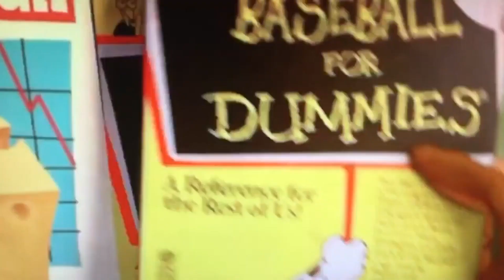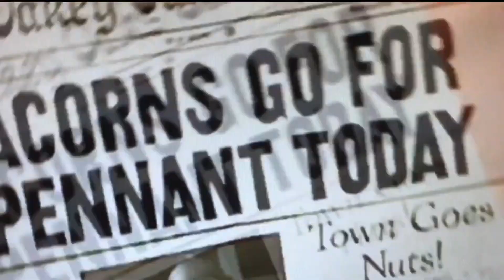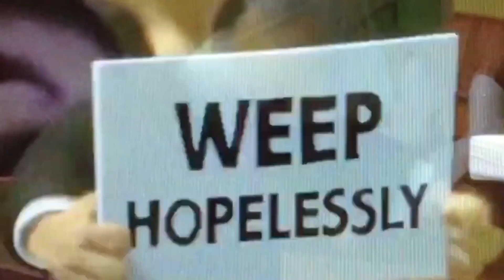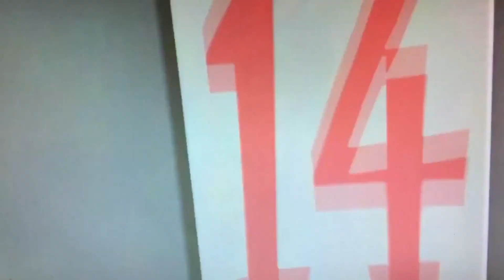George Little (2005) Part 5 - "Stir It Up" "The Baseball Game"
Beach Disney Channel Films:

George Little (2005) New Version:
Cast Video:

Chicken Little - George Little (Stuart Little)
Abby Mallard - Brooke (Stuart Little 3: Call Of The Wild)
Runt of The Litter - Tim Templeton (With Richard Tyler As An Extra) (The Boss Baby) & (The Pagemaster)
Fish Out of Water - Elliot (Open Season)
Foxy Loxy - Luz Noceda (With Robyn Starling As An Extra) (The Owl House) & (Tom And Jerry 1992)
Goosey Loosey - Violet Parr (The Incredibles)
Turkey Lurkey - Junior (Storks)
Morkubine Porcupine - Mike Goldwing (Capture The Flag)
Buck Cluck - Frederick Little (Stuart Little)
Kirby - Chip And Dale (Chip And Dale)
Melvin (Kirby's Father) - Surly (The Nut Job)
Tina (Kirby's Mother) - Andie (The Nut Job)
Mr. Woolensworth - Jin Lee (Turning Red)
Coach - Eddie Valiant (Who Framed Roger Rabbit)
Dog Announcer - Flint Lockwood (Cloudy with a Chance of Meatballs)

Other Casts:
Alien Cop - Kronk (The Emperor's New School)=(Voice-Actor-Reference)
Hollywood Chicken Little - Shrek
Hollywood Abigail - Fiona (Shrek)
Hollywood Fish - Ian (Open Season)
Hollywood Runt - Optimus Prime (With Maui As An Extra) (Transformers) & (Moana)
Principal Fetchit - Gilbert Huph (The Incredibles)=(Voice-Actor-Reference)
Puppy Boy - Hiro Hamada (Big Hero 6)
Puppy Boy's Mother - Aunt Cass (Big Hero 6)
Runt's Mother - Linda Mitchell (With Molly Su As An Extra) (The Mitchell Vs. Machines) & (Next Gen)
Umpire - Wreck-It-Ralph
Acorn Mascot - Tulio Monteiro (Rio)
Rodriguez - Sherman (Mr. Peabody And Sherman 2014)
Dog Goodman - Fix-It Felix (Wreck-It-Ralph)
Little Cheetah (Bulgaria) - Woody (Toy Story)
Aliens As Himself

Coming Soon To Youtube October 2023!

Trailer/Transcript

All Trailer:

Poster

Scenes Index:

    George Little (2005) Part 1 - Opening/The Sky is Falling!
    George Little (2005) Part 2 - Frederick Drops off George/"One Little Slip"
    George Little (2005) Part 3 - School/Let's Play Some Dodgeball
    George Little (2005) Part 4 - Going Home/"All I Know"
    George Little (2005) Part 6 - "We Are the Champions"/Piece of the Sky
    George Little (2005) Part 7 - "Wannabe"/Brooke, Richard, Tim, And Elliot at George's House
    George Little (2005) Part 8 - It's Time to Find Elliot
    George Little (2005) Part 9 - Inside the Spaceship/Elliot is Okay/We're Next!
    George Little (2005) Part 10 - Terminator Robots Chase
    George Little (2005) Part 12 - You Gotta Believe Me This Time
    George Little (2005) Part 13 - Chip And Dale/Terminator Robot Attack
    George Little (2005) Part 14 - "It's the End of the World as We Know It (And I Feel Fine)"/Frederick Apologizes To George
    George Little (2005) Part 15 - We Got a Plan to Save!/Final Battle
    George Little (2005) Part 16 - Surly And Andie/The Town is Saved
    George Little (2005) Part 17 - George Little: The True Story/"Ain't No Mountain High Enough"
    George Little (2005) Part 18 - End Credits

Clips Used: Clips From TV Shows/Movies Used:
Stuart Little Series:
The Boss Baby Series:
The Pagemaster (1994)
Turning Red (2022)
The Mitchell Vs. Machines (2021)
The Emoji Movie (2017)
Gnome Alone (2017)
Tom And Jerry (1992)
Mr. Peabody And Sherman (2014)
Home (2015)
Onward (2020)
Moana (2016)
Inspector Gadget Series:
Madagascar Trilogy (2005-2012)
Storks (2016)
Ice Age Series:
Firebreather (2010)
The Angry Birds Movie Series:
Shrek Series:
The Owl House Series:
Oliver And Company (1988)
Cloudy With A Chance Of Meatballs (2009)
Cars Series:
The Incredibles Series:
Ferdinand (2017)
Wreck-It-Ralph Series:
Barnyard (2006)
Toy Story Series:
The Nut Job Series:
The Lion King (1994)
SpongeBob SquarePants Series:
A Goofy Movie (1995)
Chip And Dale Series:
Capture The Flag (2015)
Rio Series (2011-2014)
Horton Hears A Who! (2008)
Open Season (2006)
Transformers (2007)
Next Gen (2018)
Pooh's Heffalump Movie (2005)
Rise Of The Guardians (2012)
How To Train Your Dragon Series:
The Emperor's New School (2000)
UP (2009)
The Mask (1994)
The Simpsons TV Series:
Family Guy TV Series:
Flushed Away (2006)
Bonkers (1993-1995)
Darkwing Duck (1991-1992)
Who Framed Roger Rabbit (1988)
101 Dalmatians (1961)
The Little Mermaid II: Return To The Sea (2000)
Chip 'n Dale Rescue Rangers (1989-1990)
Chip And Dale (2022)
Tangled Ever After (2012)
Zootopia (2016)
Pinocchio (1940)

Special Thanks To... Calvyn Bohnert Strongdrew941 Eli Wages (Thecartoonman12)

In Loving Meromy Of Justin Quintanilla (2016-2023)

The End Movie